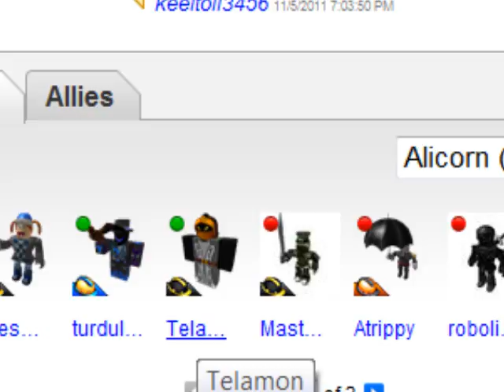Telamon is a brony (FOR REAL)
"I will go outside and drink"
Seriously, while I was roaming around the internet and onto I found out that John Shedletsky IS a fan of My Little Pony: Friendship is Magic, which Shedletsky himself is the co. director of Roblox. New hopes and dreams come true